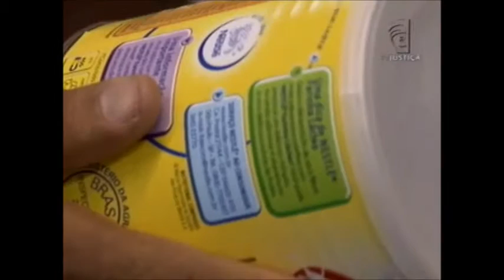Redução Embalagens (16/07/15)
Reduzir o peso de produtos não é ilegal desde que seja informada com clareza ao consumidor. Além dos  direitos e garantias previstos no Código de Defesa do Consumidor, uma portaria do Ministério da Justiça estabelece critérios para que a informação seja clara para o comprador, caso contrário a empresa pode ser multada.